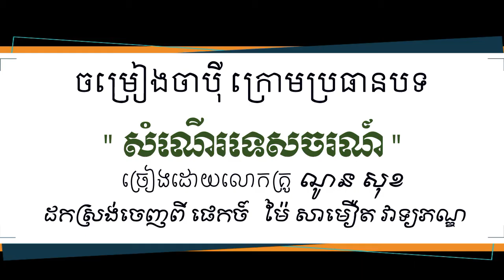ចម្រៀងចាប៉ីក្រោមប្រធានបទ " សំណើរទេសចរណ៍ " - Chapey Khmer in issue Tourist Proposals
ចម្រៀងចាប៉ីក្រោមប្រធានបទ " សំណើរទេសចរណ៍ " ច្រៀងដោយ លោកគ្រូ ណូន សុខ

Chapey Khmer in issue Tourist Proposals Sung by Teacher Noun Sok
វិដេអូនេះត្រូវបានដកស្រង់ចេញពី Facebook Page ម៉ៃ សាមឿត វាទ្យភណ្ឌ ដែលបានបង្ហាញពីតម្លៃនៃ សិល្បៈចាប៉ី និងទស្សនៈអប់រំល្អ សម្រាប់បងប្អូន កូនចៅ ជំនាន់ក្រោយទុកជាច្បាប់សិក្សា អប់រំចិត្ដ និងយល់ដឹងពីផលប៉ះពាល់កើតចេញពីទេសចរណ៍ និង សកម្មភាពផ្សេងរបស់មនុស្ស។ សូមអរគុណ!